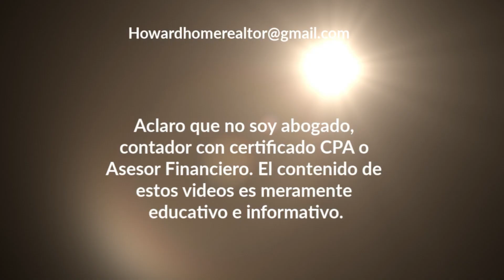El COLAPSO INMOBILIARIO de 2021 | Howard Melgar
Estamos ante un colapso inmobiliario histórico? Es tiempo de Comprar o Vender. Todo esto y más en este video.